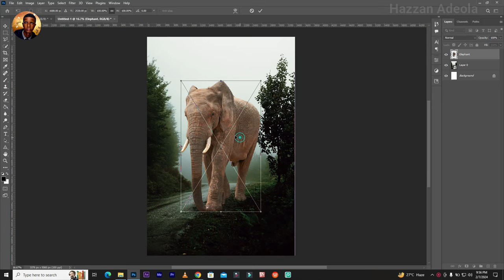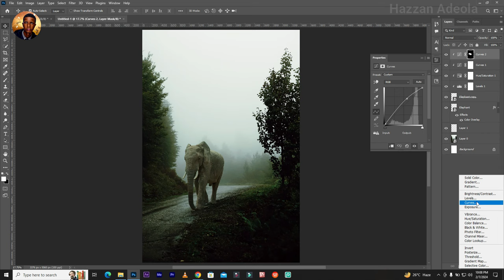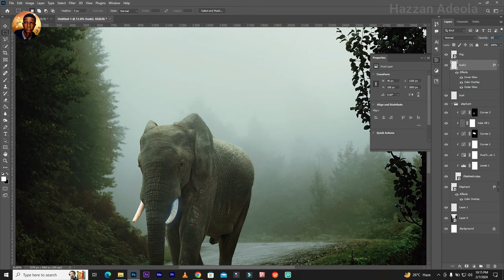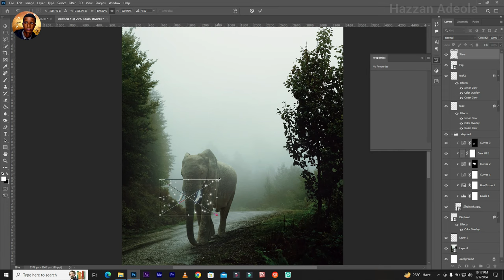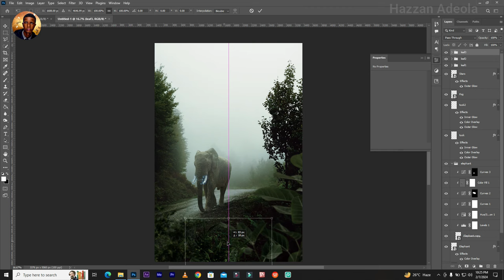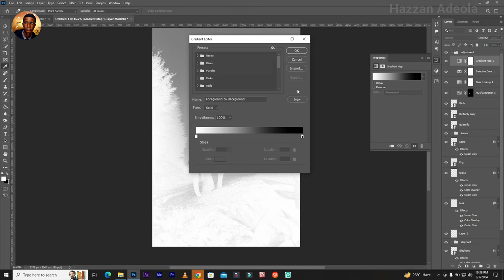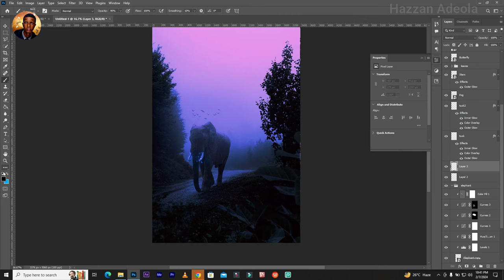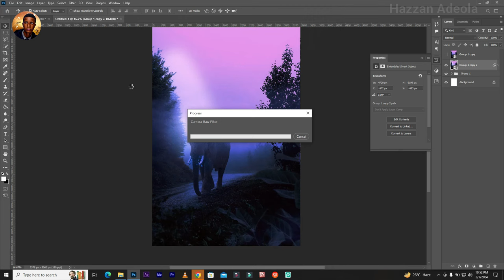Elephant Photo Manipulation In Photoshop | Photoshop Tutorials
You will learn how to create this Elephant Photo Manipulation In Photoshop.

DOWNLOAD PSD FILE HERE: DROPPING SOON